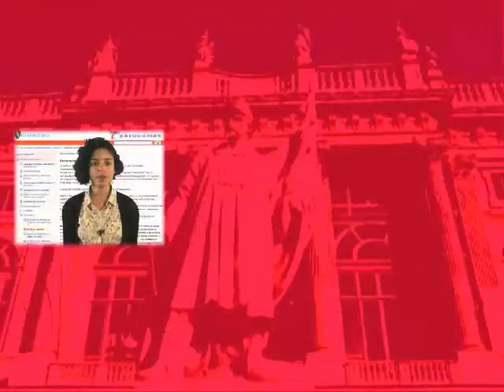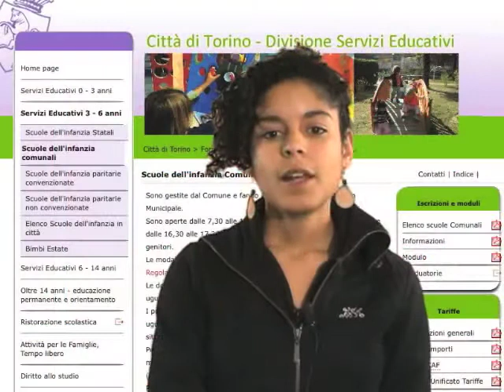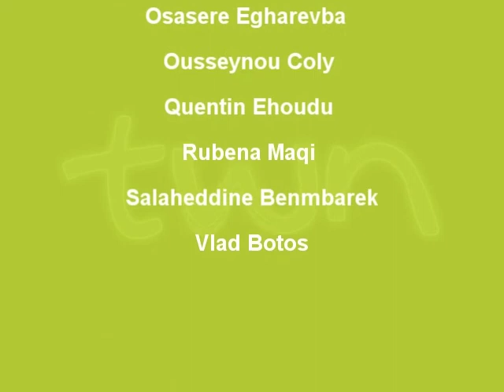TWN in lingua spagnola n. 39 - 14/01/2011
Edizione settimanale in lingua spagnola realizzata in collaborazione con i volontari del servizio civile per giovani immigrati della città di Torino.

Trascrizione:

BANDO PER AZIONI DI ACCOGLIENZA, TUTELA E INTEGRAZIONE
Ha sido publicado  el bando 'de investigación pública para identificar socios para la planificación y la gestión conjunta de acciones de sistema para la recepción, la protección y la integración de los solicitantes de asilo y los refugiados, en el ambito de los proyectos "Hopeland "y" Masna ", financiado por el Ministerio del Interior (FNPSA). Plazo de presentación de solicitudes: 30 de enero de 2011.

Conferencia de fin de agno del Sindaco de Torino
Una mirada al futuro de la ciudad con alguna mención al pasado y algunos pasajes claves de los últimos diez años, de cara al futuro sin perder de vista los temas más candentes de la actualidad. Sergio Chiamparino se reunió con los reporteros para dar los buenos deseos de fin de año, por última vez en el papel del alcalde de Turín. El vídeo y las fotos de la conferencia de prensa se encuentran en  el fotolog de la Ciudad.
Inscripcion a las escuelas de Infanzia 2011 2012

Las inscripciones se llevarán a cabo en las escuelas de infancia desde el  17/enero/2011 hasta el 11 / febrero/2011. Para obtener más información (lista de escuelas locales, los formularios, y las tarifas),  se puede consultar la página en el sitio de Servicios Educativos.

Ranking de las ciudades mas inseguras del mundo
Ciudad de México - Según un estudio publicado por el Consejo Ciudadano para la Seguridad Pública y la Justicia, organización civil de tinte conservador en México, la capital venezolana ocupa el cuarto lugar en el ranking mundial de las ciudades más peligrosas del mundo.
Ciudad Juárez se ubica en el primer lugar de la tabla con una tasa de 229 homicidios por cada cien mil habitantes, por delante de Kandahar en Afganistán (tasa de 169,9), San Pedro Sula en Honduras (125) y Caracas (118,6).
En el estudio se cita también a la colombiana Medellín (lugar 10), la jamaiquina Kingston (18), la sudafricana Ciudad del Cabo (27), la iraquí Mosul (35), las estadounidenses Baltimore y Detroit (37 y 39), así como  Río de Janeiro y Brasilia que se ubican en los puestos (44 y 45) respectivamente.
Casi la cuarta parte de las cincuenta ciudades más peligrosas del planeta corresponde a México.
La que no aparece en la lista es la capital, Ciudad de México, considerada una de las ciudades más inseguras del mundo, pero donde la tasa de homicidios alcanzó el 7,6 por cada cien mil habitantes, muy por debajo de los 22 de la urbe que cierra la lista, Bagdad.

Cuba crea la primera vacuna contra cáncer pulmonar
El gobierno cubano asegura haber rehabilitado a mil isleños usando la CIMAVAX-EGF, la cual transforma al cáncer de pulmón avanzado en una enfermedad crónica controlable.
 La responsable del proyecto de esta vacuna en el Centro de Inmunología Molecular (CIM) de La Habana, Gisela González, explicó que  la vacuna Está basada en una proteína que todos tenemos: el factor de crecimiento epidérmico, relacionado con los procesos de proliferación celular, que cuando hay cáncer están descontrolados"
La  vacuna se aplica en el momento en el que el paciente concluye el tratamiento con radioterapias o quimioterapias y es considerada "terminal sin alternativa terapéutica" porque ayuda a "controlar el crecimiento del tumor sin toxicidad asociada; Además, puede ser utilizada como un tratamiento " crónico que aumenta las expectativas y la calidad de vida del paciente ".

La investigadora señaló que después de alcanzar su registro en Cuba, actualmente el CIMAVAX-EGF " progresa" en otros países y que se evalúa la forma de emplear su principio en terapias contra otros tumores como los de próstata, útero y mamas.